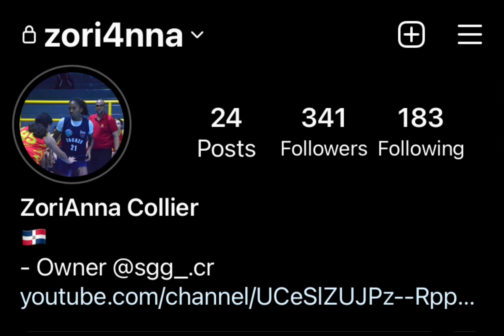I finally played my age lol…